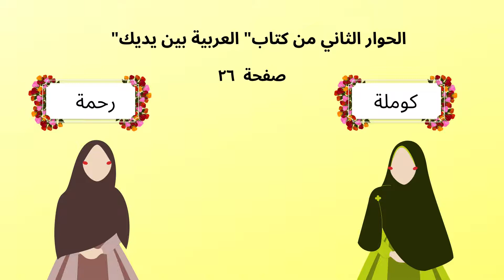أسرۃ الرسول صَلَّى اللهُ عَلَيْهِ وَسَلَمَ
الحوار الثاني من كتاب" العربية بين يديك"